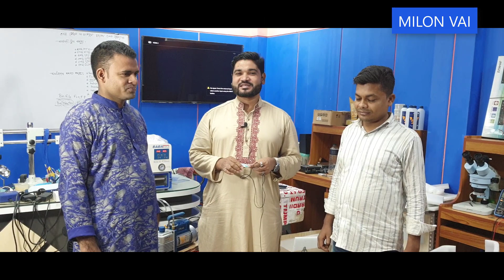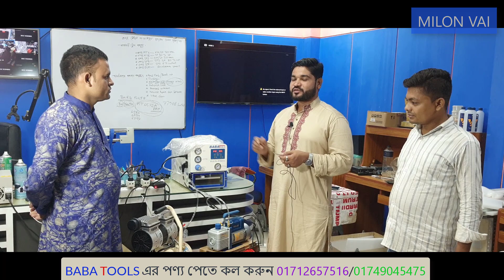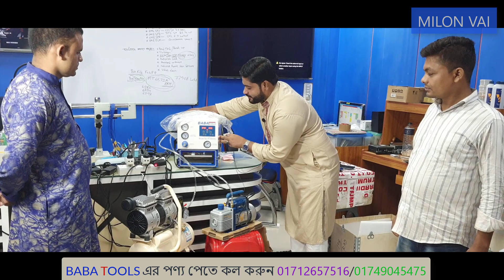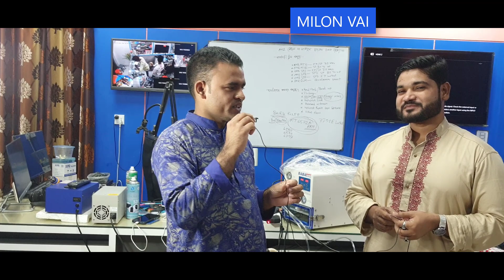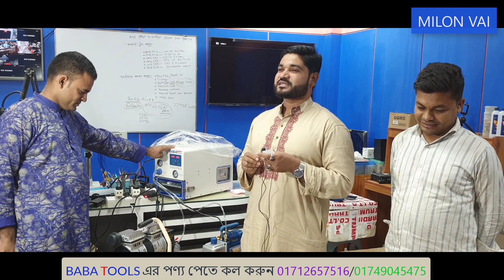কম দামের মেশিন এর সার্ভিস দেখুন BABA OCA Machine